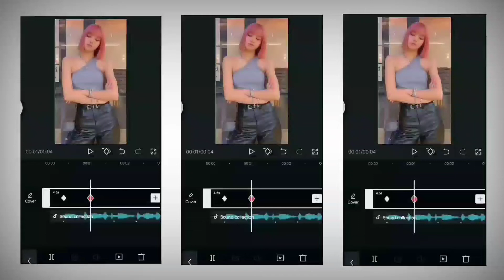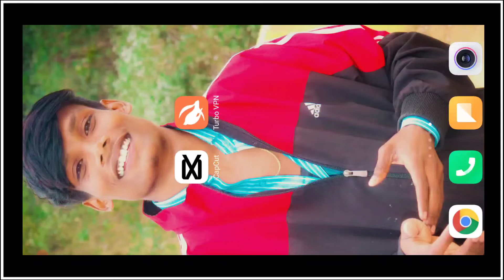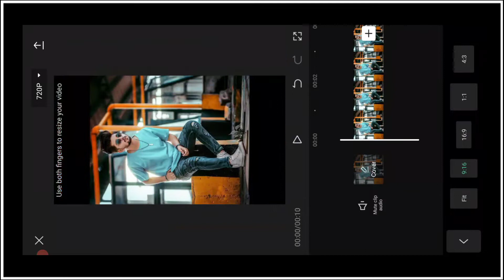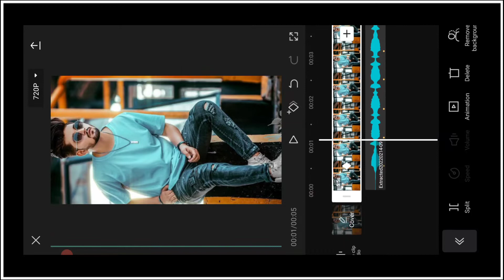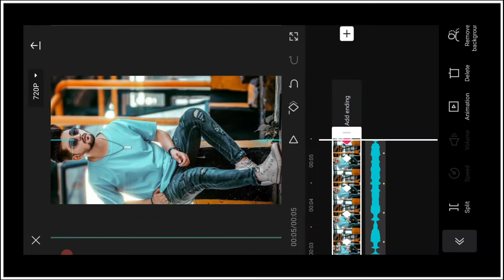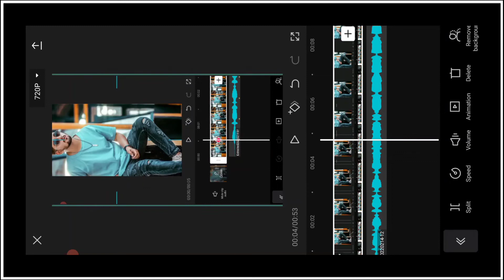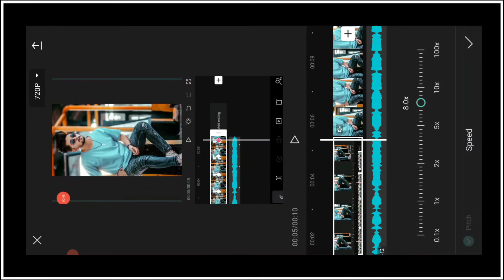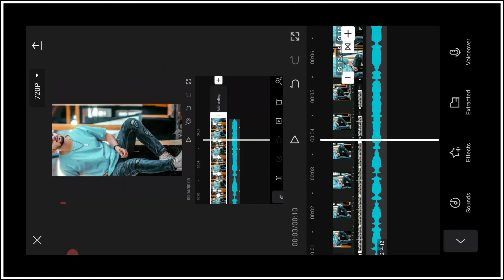Reels New Trending Video Editing | Reels blinks army Video Tutorial | Reels Lalala Video Tutorial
So hello Friends kaise hai Aap sab log I Hope Aap sab badhiya honge to guys Aajke is video mai Aap sabko reels Lalala Video ka tutorial dene wala hoo to video ko end tak dekhte rahiye !

1) My instagram link..👇👇👇🙏🙏🙏

Link. 👇👇👇🔥🙏🙏🙏

Video Link :-